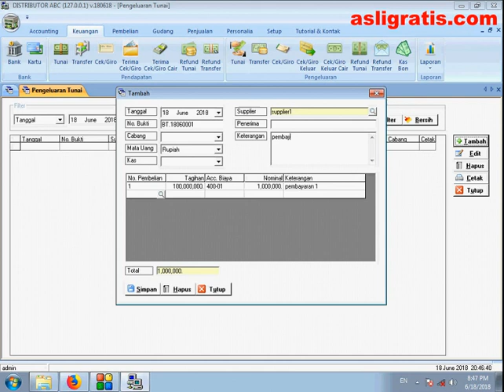Bayar Hutang Supplier Dengan Tunai Pada Software Distributor GRATIS